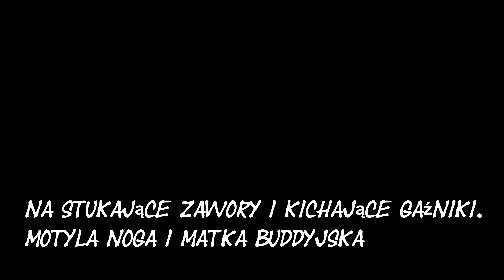#41 HONDA XL650V TRANSALP - Duży serwis odc. 8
Serwis motocykla w domowych warunkach - część ósma.
Uruchomienie silnika i pierwsza próba synchronizacji przepustnic.
Niestety ale w tym odcinku pokażę, że nie wszystko zawsze idzie jak powinno. Za popełnione błędy trzeba będzie zapłacić! Jak dużo to się okaże w kolejnym odcinku!
Motyla Noga!!!

00:37 omówienie prostego przyrządu do synchronizacji przepustnic - rurka z olejem
01:32 prowizoryczne zasilanie paliwem
03:33 pierwsze uruchomienie silnika

UWAGA!!!
Układ rurki z olejem jako przyrząd do synchronizacji przepustnic powinien tworzyć układ zamknięty. W znaczeniu nie mogą wystąpić nieszczelności. W przypadku wystąpienia zasysania lewego powietrza będą się zbierały bąble powietrza w płynie lub nawet może się spienić.
Należy zwrócić uwagę aby nie robić tego tak jak ja to zrobiłem. Jak najmniej trójników i zbędnych połączeń!

Jako płyn najlepiej się sprawdził zwykły olej silnikowy który był bardzo dobrze widoczny. Na tym filmie na siłę chciałem użyć oleju do nasączania filtra KN tylko z powodu na kolor czerwony. Możliwe, że też by się sprawdził ale miałem nieszczelności w układzie i nie mogłem dojść do składu co jest nie tak. Polecam nie kombinować a zastosować olej silnikowy.

Należy też naturalnie uważać na to aby silnik nie zaciągał oleju z rurki! Mi się to zdarzyło i ogólnie była to stosunkowa mała ilość i nic złego się nie przydarzyło jednak nie jest to wskazane gdyż większa ilość zassanego oleju może się nie sprężyć!!!

Jeżeli nie ruszałeś wcześniej śruby od przepustnic to nie powinno być większego problemu  i wystarczy tylko delikatnie skorygować. Ja kręciłem znacząco i później długo szukałem punktu bazowego aby rozpocząć synchronizację przepustnic.

Wszystko się wyjaśni w następnych odcinkach.